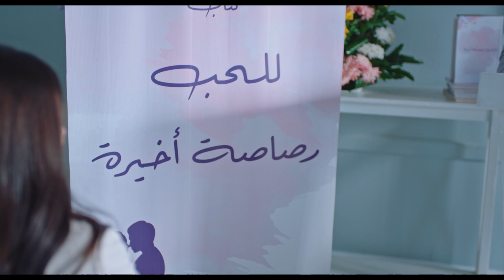انا مش مصدق نفسى انى اتجوزتك يا فرح | شوف الفرحه اللى فيها طارق بعد ما اتجوز فرح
الآنسة فرح يعرض من الأحد الى الخميس الساعة 8 بتوقيت القاهرة والساعة 9 بتوقيت السعودية على MBC4
ويعرض قبلها بـ 24 ساعة على Shahid VIP